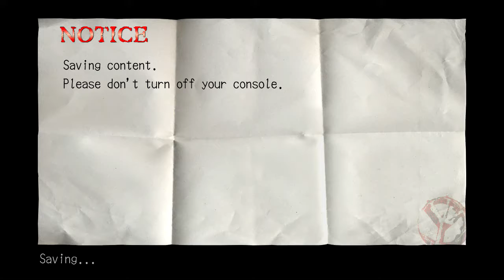Deadly Premonition / EP.2-CH.8 (Muses Gallery)